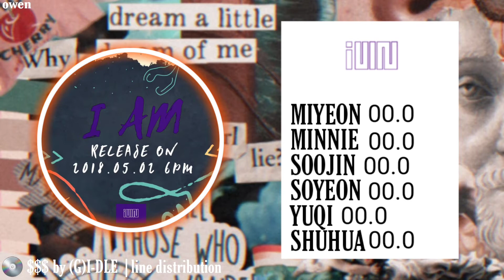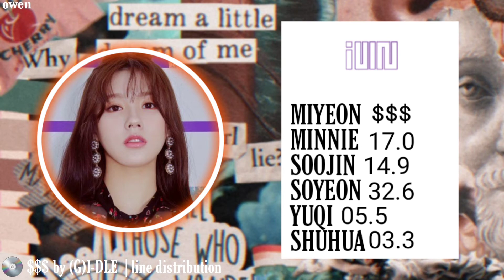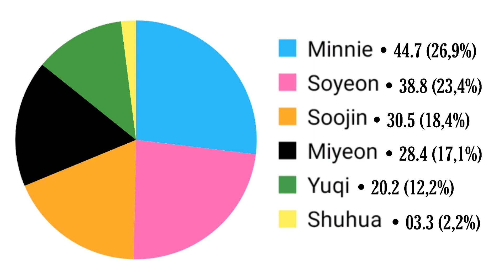(G)I-DLE((여자)아이들) '$$$(DOLLAR)' - LINE DISTRIBUTION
Álbum: I AM
Artista: (G)I-DLE((여자)아이들)

ALL MUSIC RIGHTS TO CUBE ENTERTAINMENT

(youtube pfvr n ta copyright :'))